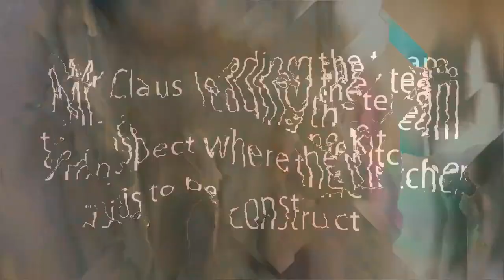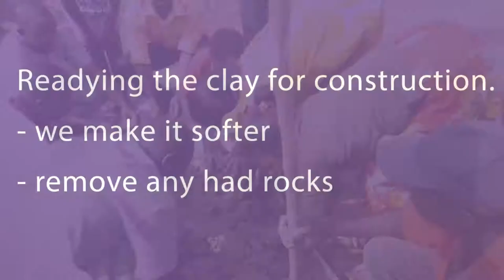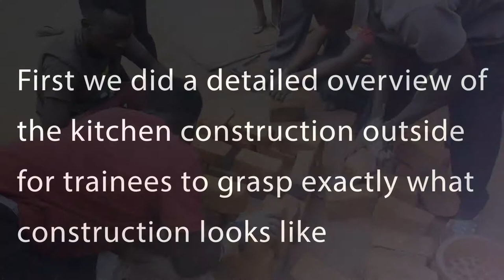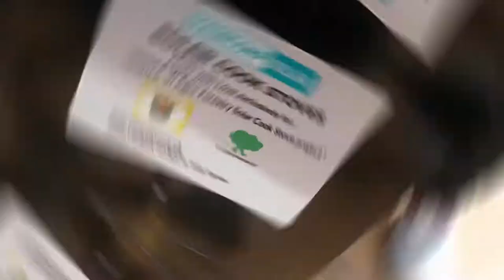Solar stove construction training Funded by Vi Agroforestry and GODFA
Solar stove construction training for farmers in Gomba using locally available materials. Funded by Vi Agroforestry and GODFA